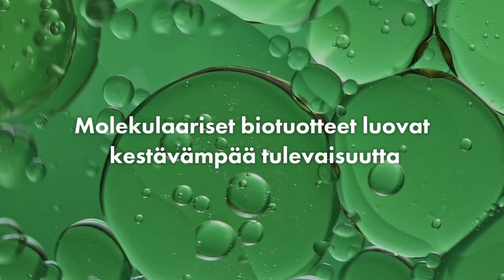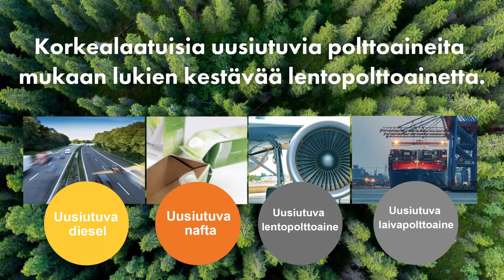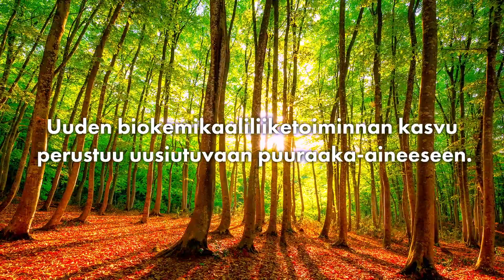Biotuotteet rakentavat kestävämpää tulevaisuutta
Molekulaariset biotuotteet rakentavat kestävämpää tulevaisuutta – tutustu UPM Biopolttoaineiden tarinaan ja Biokemikaalien suunnitelmiin.